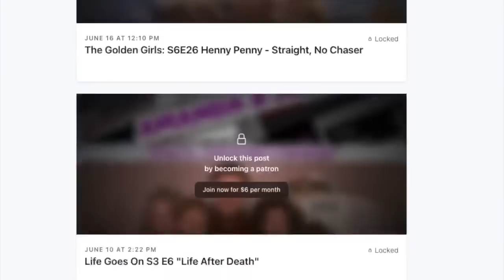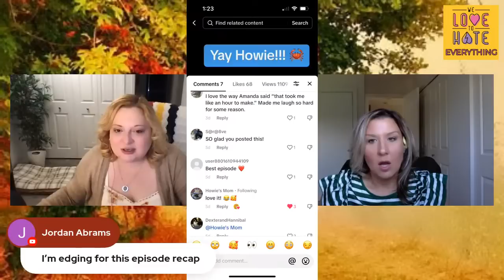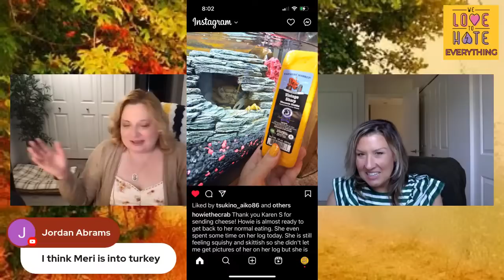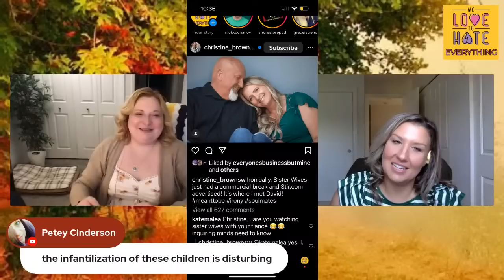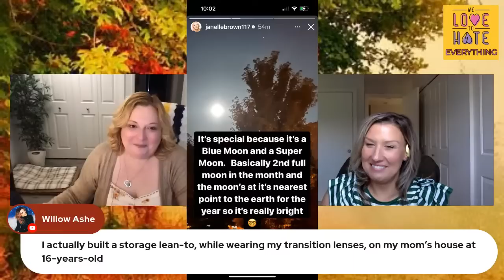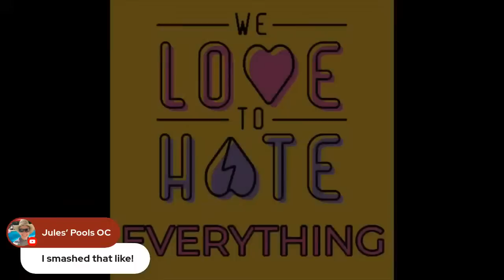SISTER WIVES Season 18 Episode 3 LIVE Watch-Along Party!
Join us as we watch the latest episode of Sister Wives S18E3, and snark with us in the chat! Every week on Monday 4:30CST!